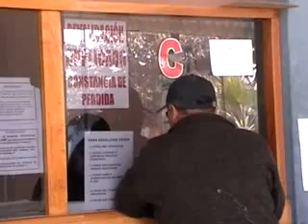DESIGNAN A NUEVO REPRESENTANTE EN LA EPS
El consejo regional de Tacna acordó que el abogado Juan Morales Chiri  sea el representante del Gobierno Regional ante el directorio de la EPS. La propuesta fue hecha por la consejera Nelly Jahuira y fue aprobada con cuatro votos a favor.